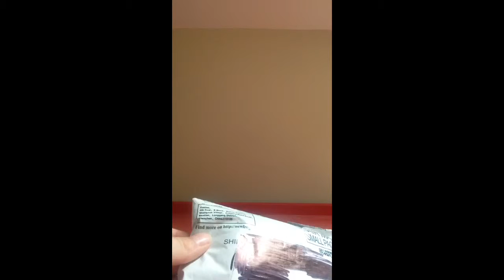Random unboxing of golf stuff?!?